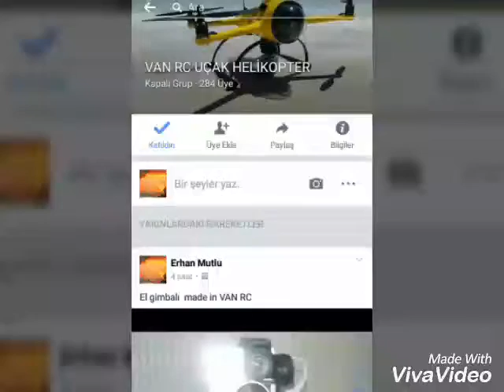basit gimbal yapımı